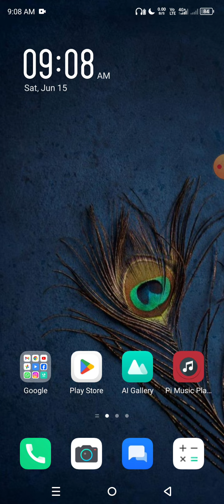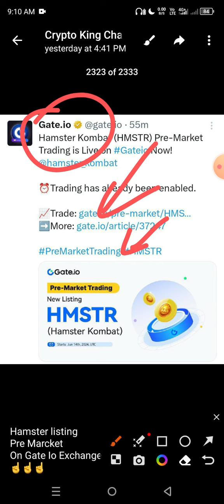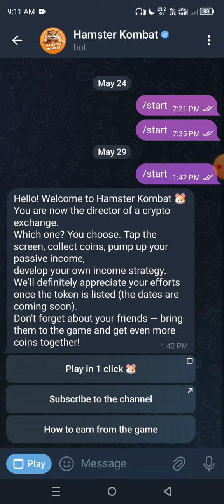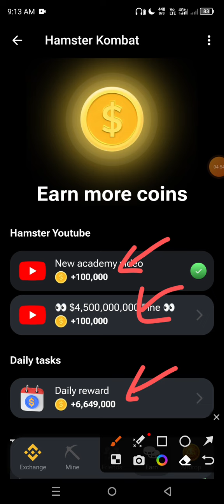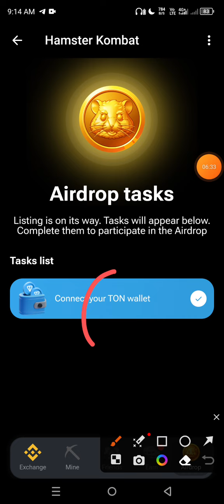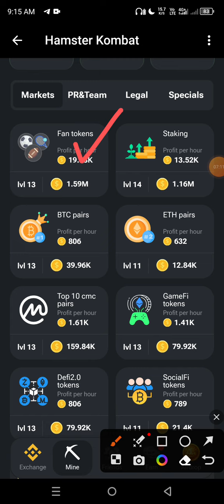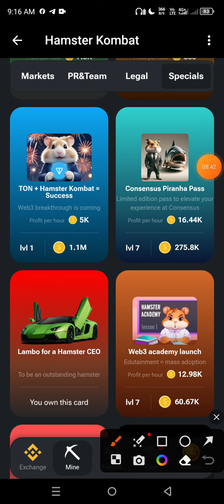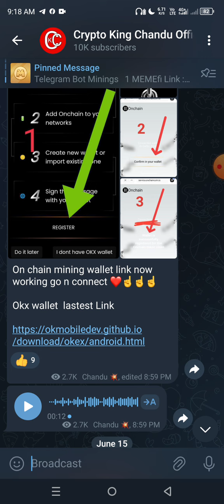Hampster Double Mining Speed 🥰 | Hampster Wallet connect ఎలా చేయాలి| Kucoin & HTX & గేట్.io listing